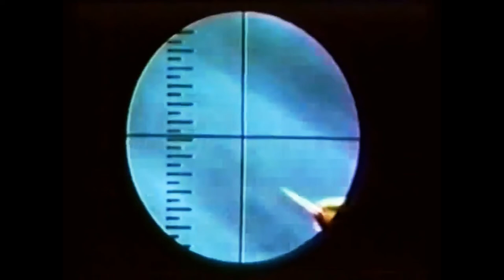Captain Fathom in Ghost Ship! | Kids Cartoons | HD in Stereo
CF 9 GHOST SHIP! with CAPTAIN FATHOM (1965)
To avoid a head on collision a boat heads for the reef and the crew needs to escape the boiler about to blow. Has a ghost ship (sailing without a crew) appeared to retch havoc in the channel.

Captain Fathom is an animated television series produced in 1965 by Cambria Studios. Like Cambria's other productions, Clutch Cargo and Space Angel, it was produced in Synchro-Vox. At least 26 30-minute episodes, all in color, were filmed. The episodes could be broken down into five 5-minute segments in cliffhanger format. Renowned comic book artist Alex Toth was the director. The short was released in 1965.

Credits: Partial Description:
Wikipedia contributors, "Captain Fathom," Wikipedia, The Free Encyclopedia, (accessed September 10, 2022).